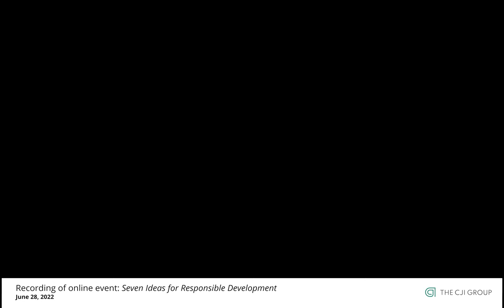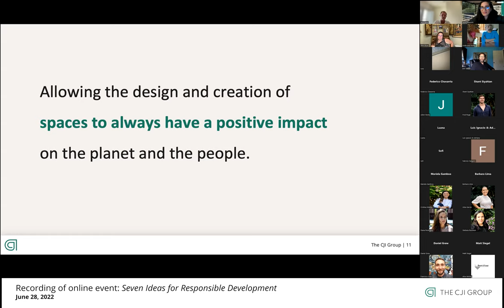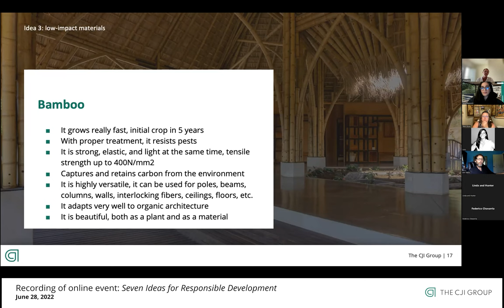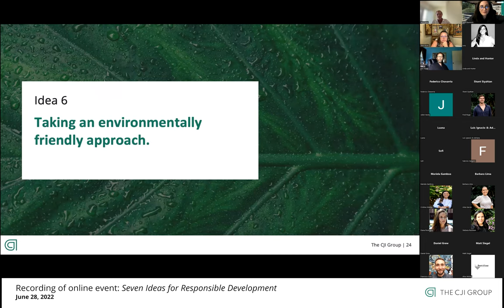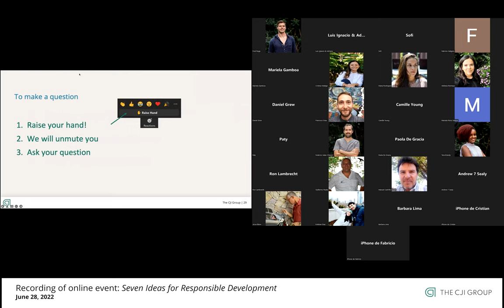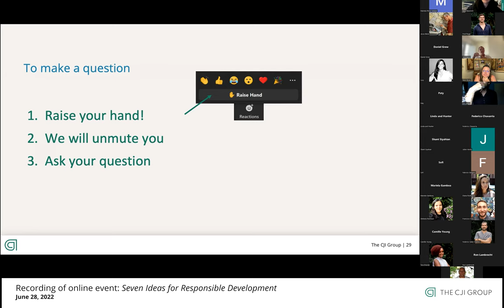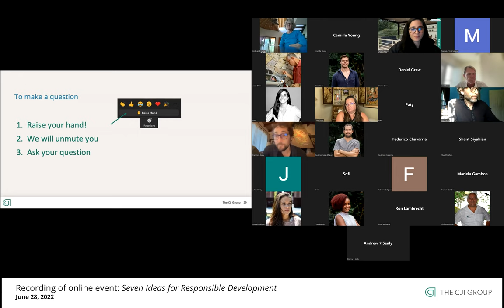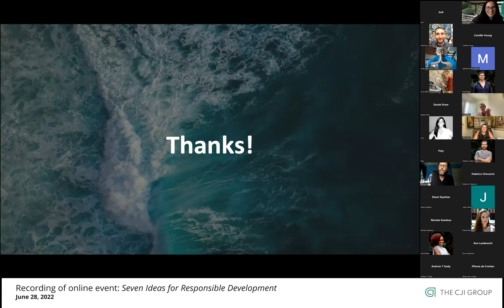Recording online event: Seven Ideas for Responsible Development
Event Summary
Development work can considerably impact the surrounding community, whether it involves building communities, houses, hotels, infrastructure, or anything in between. If a responsible approach is taken, all sorts of opportunities arise to support and add value to local economic, social, environmental, and cultural needs.

We will go over seven of our actionable ideas about responsible development. To illustrate, Jack will share his experience and on-the-field stories.

About Jack Geier, the speaker
Jack leads the CJI team with a passion for positive impact projects and community creation. He has managed and delivered hospitality and real estate mixed-use projects in the US, Asia, Latin America, and the Caribbean. Jack has led the construction, development, or redevelopment for over twenty hotels, large organic farms, restaurants, co-working office spaces, renewable and non-renewable power plants, utility infrastructures, a fully organic golf course, and mixed-use village communities.